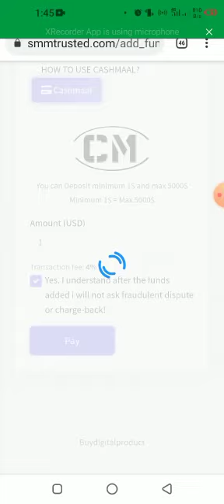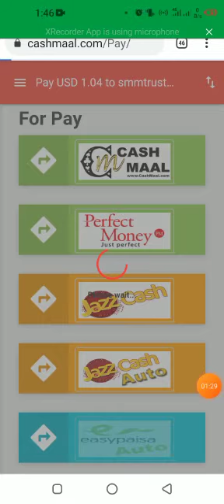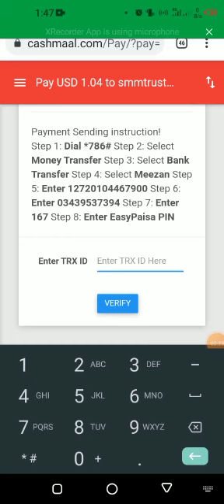online earnings in Pakistan ! without investment ! online jobs at homr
online earning in Pakistan without investment online jobs at home